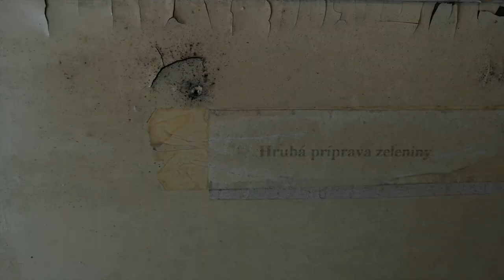URBEX/ Opustený kaštieľ 🏚️/ Abandoned chateau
Dominantou obce, je barokovo - klasický kaštieľ postavený začiatkom 18. storočia.
V kaštieli sa počas jeho existencie vystriedali viaceré šľachtické rody.
Do areálu kaštieľa patrí aj park s rybníkom.
Celý areál je štátom chránená pamiatka.

Vybavenie- Huawei P20 Pro + DJI Osmo Mobile2, Nikon D500
Naše sociálne siete:

Kamera: Petra/Tomáš
Foto: Kubo
Strih: Petra